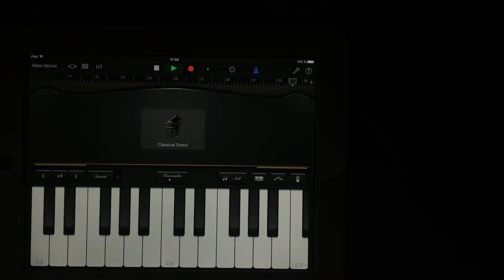Twenty one pilots-Heathens //Garageband cover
New music project
My instagram👉🏻 @rutherfordiumer